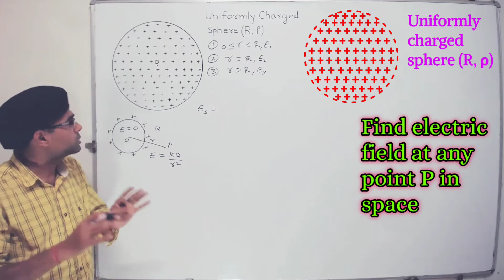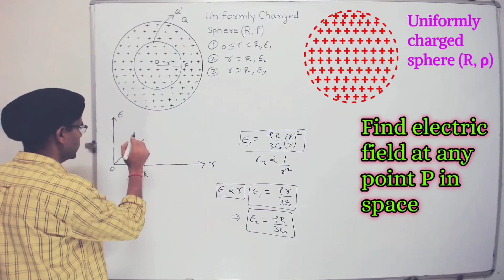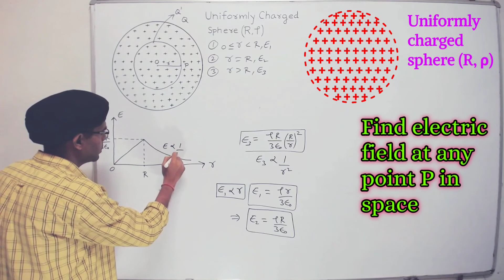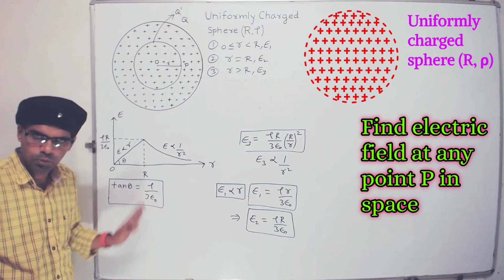Electrostatics :18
Electric field due to uniformly charged sphere.
Electric field due to sphere of charge.
Shell theorem